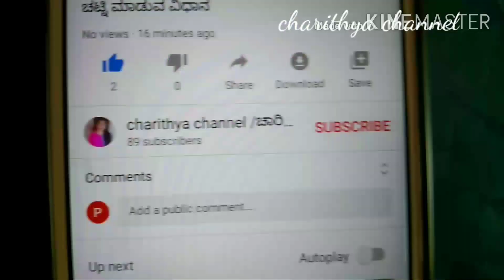How To Make Chicken Gizzard &Liver Fry /Malnad Tasty /ಚಿಕನ್ ಲಿವರ್ ಮತ್ತು ಗಿಝರ್ಡ್ ಫ್ರೈ.voice charithya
Chicken fry /curry /sambhar recipe /all recipes